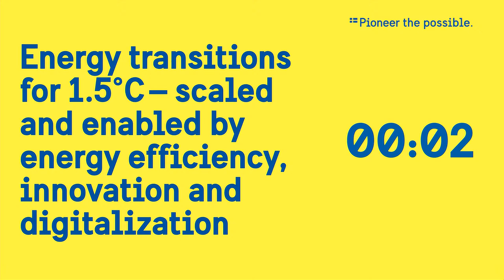Energy transitions for 1.5°C | COP26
Energy transitions for 1.5°C – scaled and enabled by energy efficiency, innovation and digitalisation

The industry must undertake huge leaps in clean energy innovation. Most of the reductions in CO2 emissions through 2030 can come from technologies already on the market today enabling energy efficiency which is a requirement if we are to reach the target. But in 2050, almost half the reductions come from technologies that are currently at the demonstration or prototype phase.

What are the actions needed according to the Swedish industry and the IEA Initiative to support the global quest for reaching the 1.5°C ambition?

Speakers:
• Jonas Gustavsson, President and CEO of AFRY
• Madeleine Gilborne, Vice President Clean Tech at Alfa Laval
• Mats Pellbäck Scharp, Head of Sustainability at Ericsson
• Johan Söderström, EVP, Head of EMEA at Hitachi Energy
• Lena Hök, SVP Sustainability at Skanska

Moderator:
• Nick Nuttall, We Don’t Have Time

Location:
Swedish Pavillion